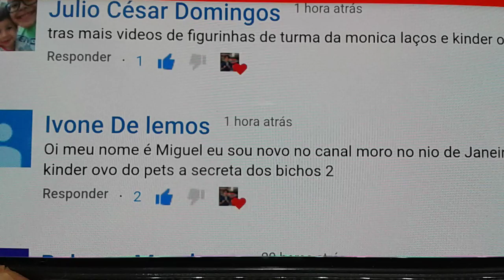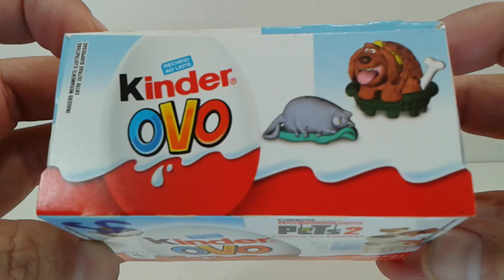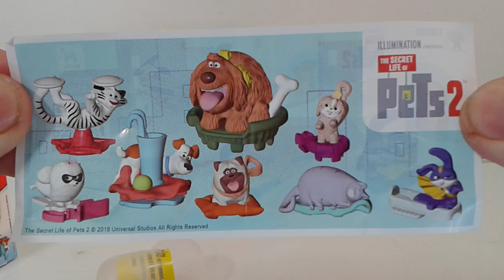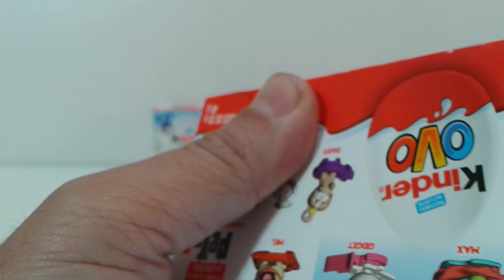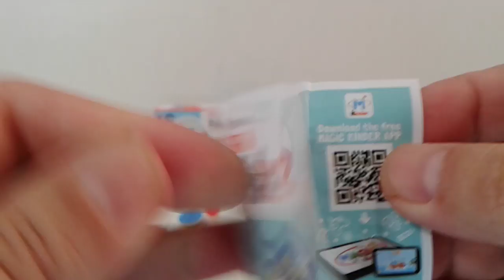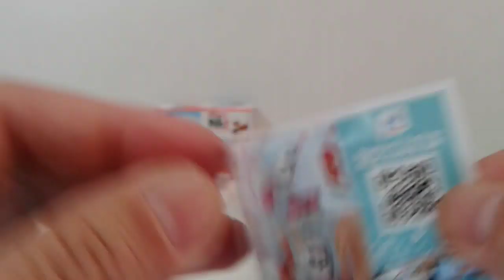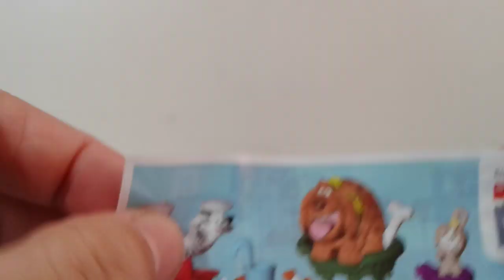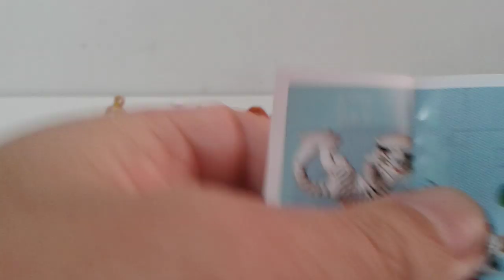Kinder ovo Pets 2 A vida secreta dos bichos continuação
Neste video eu estou abrindo 8 Kinder ovos só pra ver se eu consigo completar a coleção.

A coleção completa tem 8 personagens;

1- max
2- duke
3- daisy
4-Gigi
5-mel
6- bola de neve
7- Cloé
8- Hu